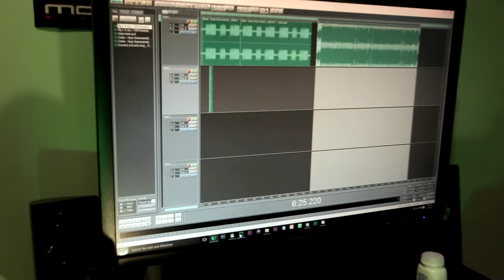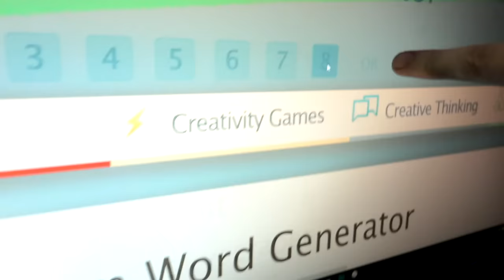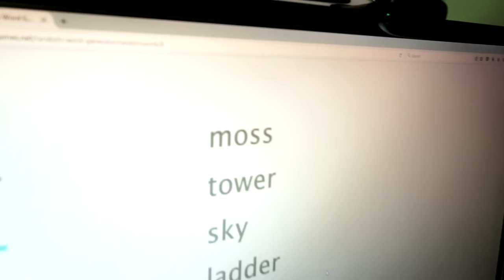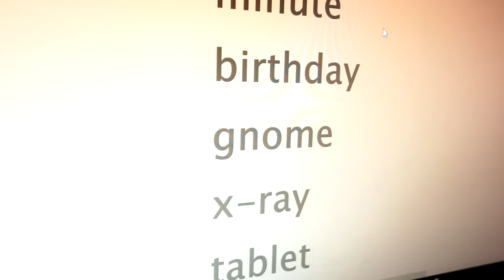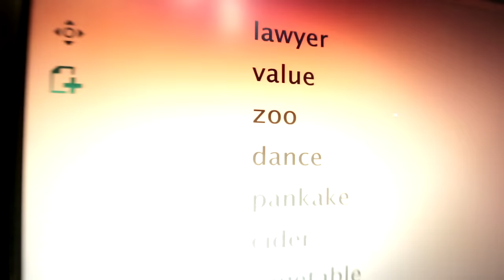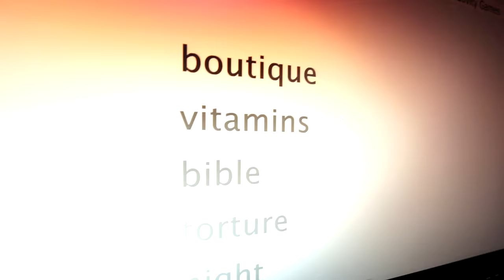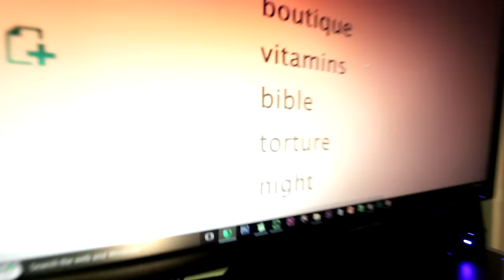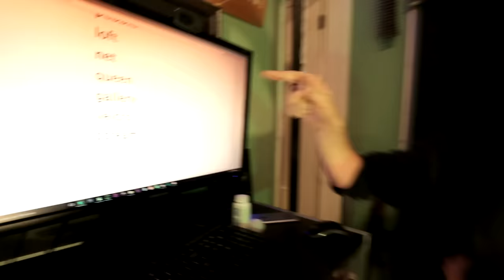Best Real Freestyle Rap Ever! (Learn how to freestyle tutorial)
This is what a REAL freestyle rap looks like!  Share if you agree we need more actual freestyles in hip hop. This is using the Random Word Generator. It's a great tool to practice rapping and learn how to freestyle.
Best Real Freestyle Rap Ever! (Learn how to freestyle tutorial) by Corey Charron
filmed by @dispencery7